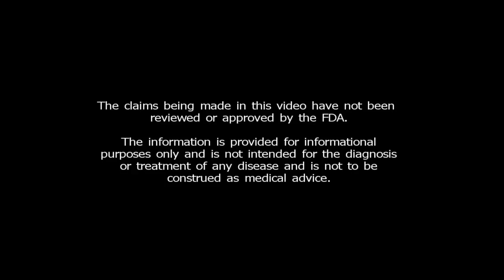Ask The Herbalist: Enzyme Therapy for Candida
How effective is enzyme therapy for treating candida